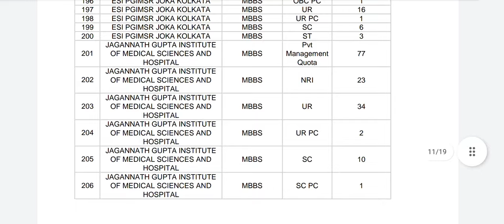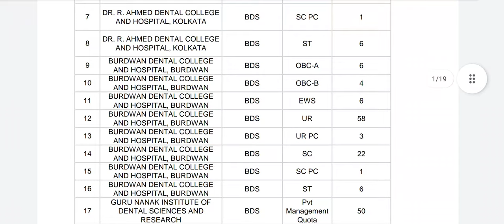Seat matrix published// jhargram medical college add🥰🥰🥰/mwzmedico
Hey guys

I am molla washim zafar
This is my YouTube channel mwz medico
In this vdo i have told about seat matrixplease go and check it.